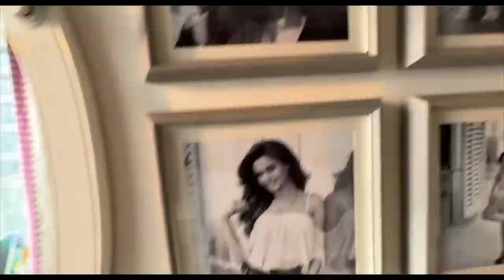Visiting MONICA’s House😘